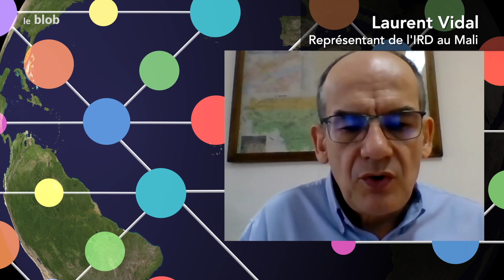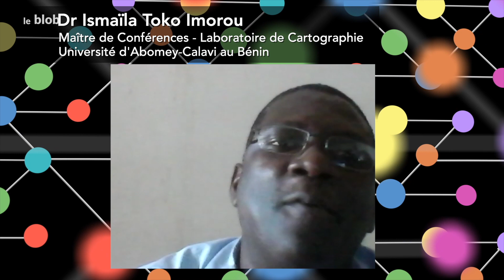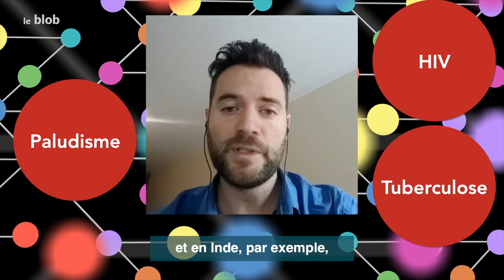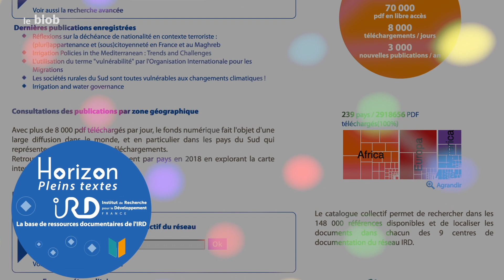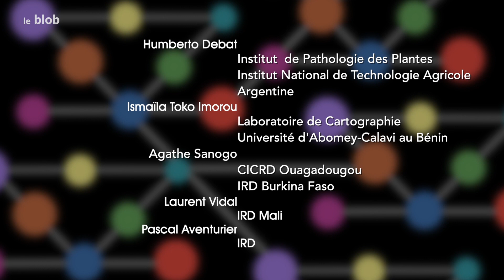Ouvrir la science | Virus connexion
L'épidémie Covid-19 et la course au vaccin mettent en lumière l'inégalité des chercheurs face à l'accès aux connaissances scientifiques. Plaidoyer pour un accès gratuit à ces ressources pour toute la communauté scientifique, notamment celle des pays du Sud. La recherche en sera boostée et les chances de réussites accrues. Et la solidarité, l'impact positif inespéré de la Covid-19...

Réalisation : François Demerliac
Production : Virtuel 2020